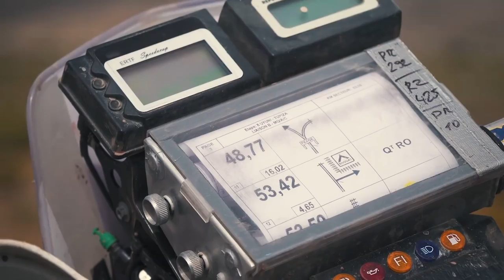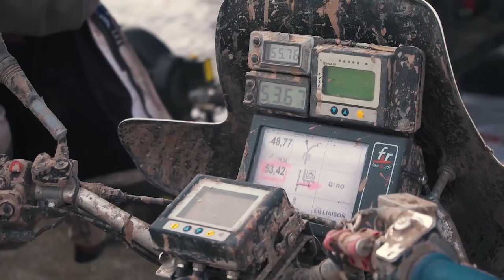DAKAR 2018 - Etapa 8. Uyuni - Tupiza